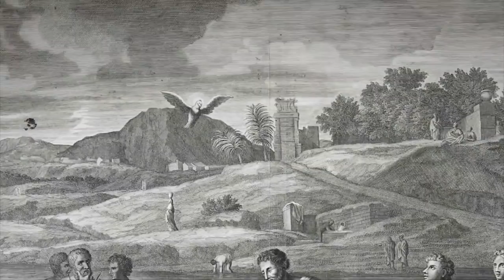Jesus is both your judge and your defense attorney | MYSTERY OF MELCHIZEDEK | The Book of Mysteries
Watch the full episodes of The Book of Mysteries on TBN

Even before the Law in the times of Abraham, the name of Melchizedek signaled how Jesus would become King of Righteousness.  But according to the laws of Israel, one could never be both king and priest.  The king originated from the house of David and the priest from the house of Aaron.  So when Jesus and John the Baptist met at the Jordan River, it was a divinely ordained transfer of the priesthood.  This fulfilled prophecies, but more importantly, it made Jesus the Priest King, who could enact the righteousness of God.  Therefore, there is no condemnation in Messiah.  Experience your redemption today!

Join Jonathan Cahn in mining the hidden depths of God’s Word and navigating the unceasing streams of history to unlock end-time mysteries and the secrets of abundant life. Discover a treasure chest with hidden ancient mysteries, revelations from heaven, secrets of the ages, the answers to man’s most enduring, age-old questions, and the hidden keys that can transform your life to joy, success, and blessing... This is The Book of Mysteries.

For your gift of support: THE BOOK OF MYSTERIES BY JONATHAN CAHN
A LIFE-CHANGING JOURNEY UNCOVERING THE SECRETS OF THE AGES

To get in touch with Jonathan Cahn’s ministry, to receive more, including Free Gifts and Updates, or to be part in the Great Commission, go – or Jonathan Cahn Facebook - Or write to: Hope of the World, Box 1111, Lodi, NJ 07644 - To get Jonathan’s books The Paradigm, The Book of Mysteries, The Harbinger, & more just go online or off to wherever books are sold. Recorded Live at the Jerusalem Center/ Beth Israel in Wayne, NJ, Experience it live!  Friday Nights (8pm) & Sunday Mornings (11am)